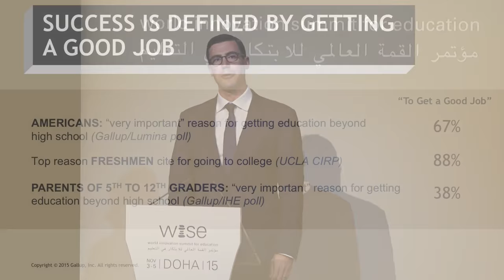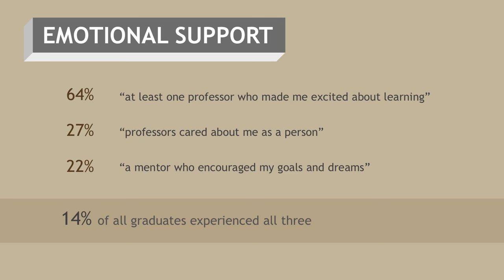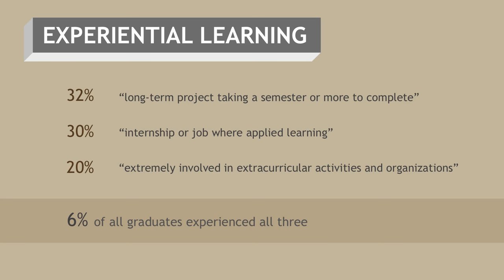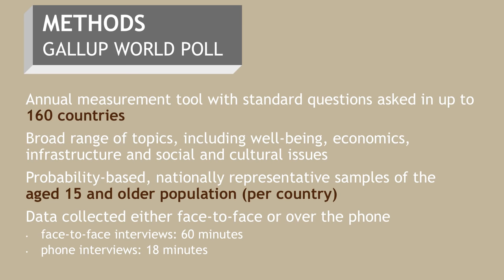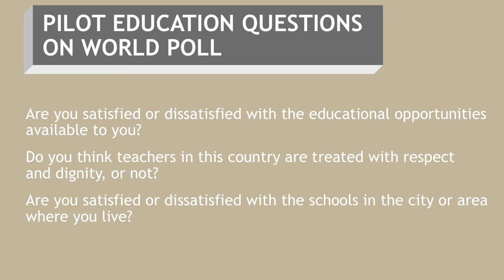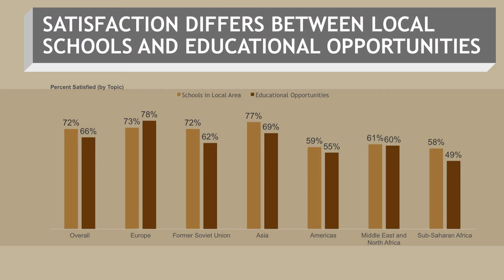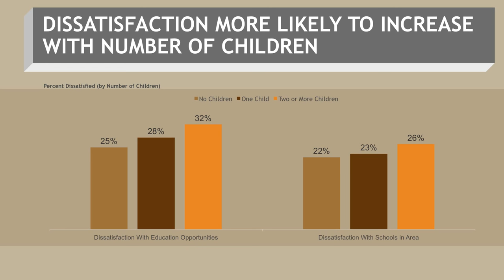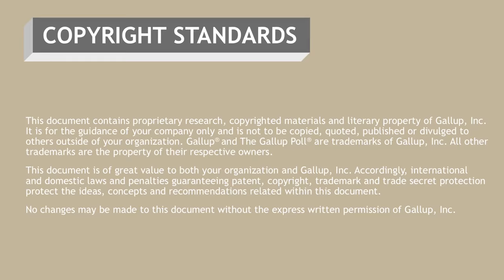Mr. Brandon Busteed, WISE 2015 Keynotes - Education, Employment and Growth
Brandon Busteed, Executive Director of Education and Workforce Development, leads Gallup's education work.

His career spans a wide range of important work in education as an educational entrepreneur, speaker, writer and university trustee. Mr. Busteed's mission is to create a national movement to measure the educational outcomes that matter most, connect education to jobs and job creation and promote a paradigm shift from knowledge mastery to emotional engagement in education.

In this 10 minute speech, he shares with us Gallup US and Gallup Worldwide polls that show us not only the importance of higher education but also the need for a better quality education in itself.

The ingredients needed for a good quality higher education in the US are emotional support and experimental learning (internships, long-term projects, extra-curricular activities). For Mr. Busteed, these elements are needed for students to be able to find a "good job" after their studies.

On a global scale, he points to the necessity to create a climate of respect for teaching in every country. The future is in the hands of our children who are in the hands of our teachers.